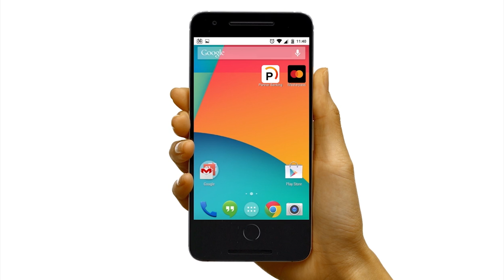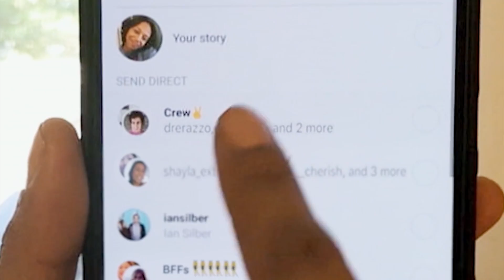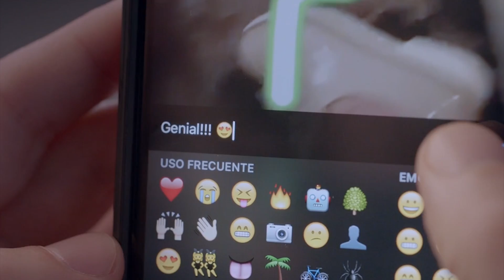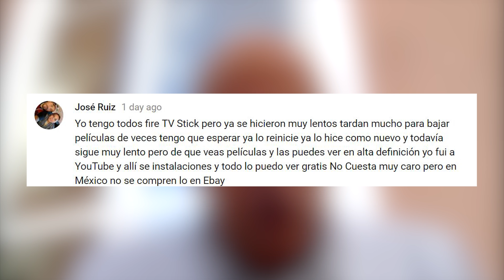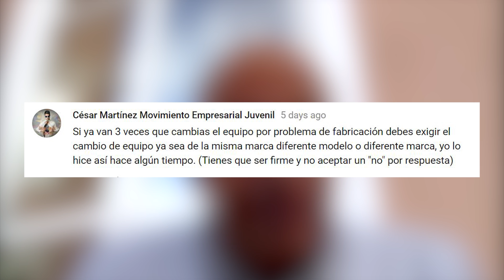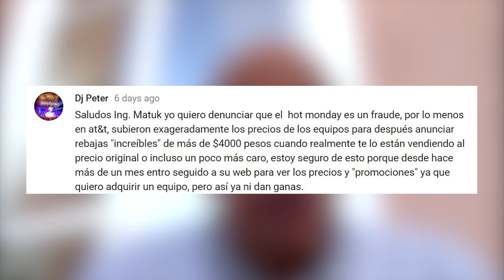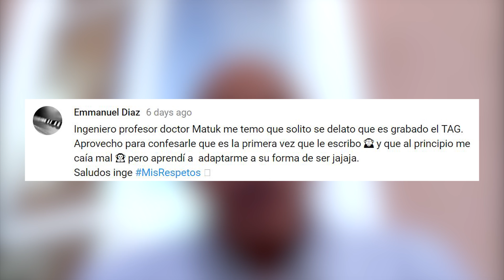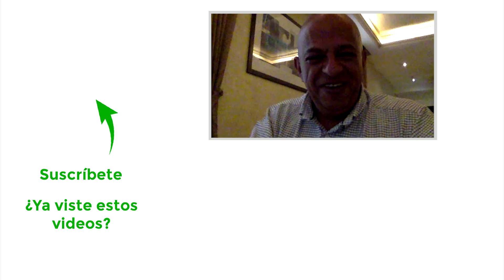Recorriendo África, Instagram, iOS 11.2 y más - TAG #297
No te pierdas este increíble video y recorre una de las ciudades más icónicas de África como lo es Nairobi a lado de Javier Matuk y tampoco te pierdas de las mejores noticias para comenzar la semana.